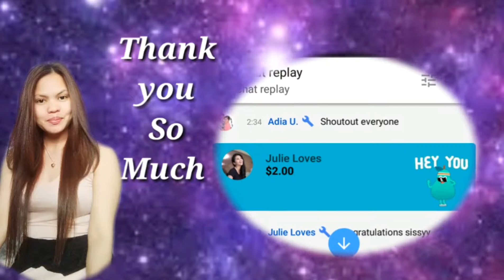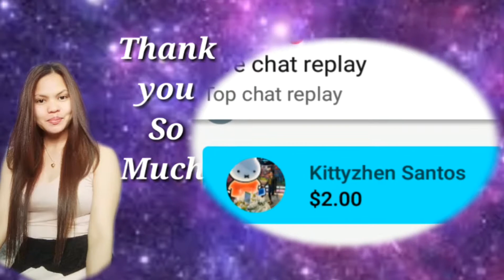The Avengers/The Mall of Dilmunia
I hope you enjoy waching

The Mall of Dilmunia bagong mall sa Bahrain kung saan makikita ang mga cartoons characters animation

Super Chatter

@Julie Loves
@Al Alejandro
@Adia U
@Kittyzhen Santos
@Momshie LYN Bahrain

Channel Members

@Momshie LYN Bahrain
@Al Alejandro
@Ana cebu vlog

Plss connect support and make friends with them they are so supportive lovingly friends

God bless us always stay safe everyone ❤️💕